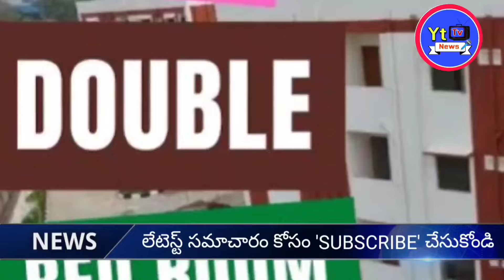డబుల్ బెడ్రూమ్ నా ఇష్టం 😲😲 l Telangana Double Bedroom Latest Updates June 2024